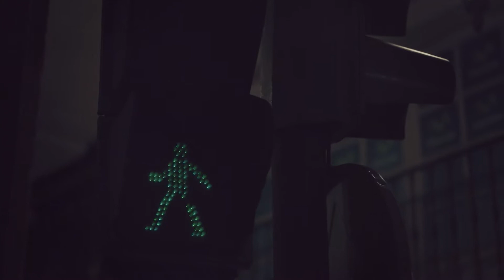MAYOR CERO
A diario paseo por la calle mayor de Palencia, yendo al trabajo, de ocio, solo, acompañado, de día, de noche, contento, no tan contento, etc...pero especialmente cuando estoy solo me fijo en cosas como su movimiento y el de la gente, además de muchísimos detalles y su arquitectura; en este vídeo intento reflejarlo!